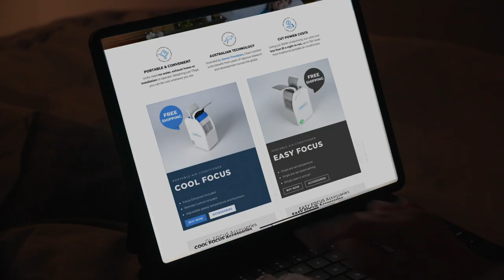Close Comfort - Focused Cooling in the Bedroom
Save up to 75% on your cooling power cost.
Energy efficient, portable and easy to carry.
Refrigerated air conditioning - not evaporated.
NO pipes, NO water, NO installation, NO mess!
Invented and patented in Australia.